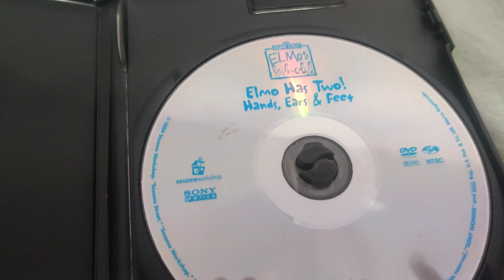Elmo's World - Elmo has Two! Hands, Ears, and Toes DVD Overview!